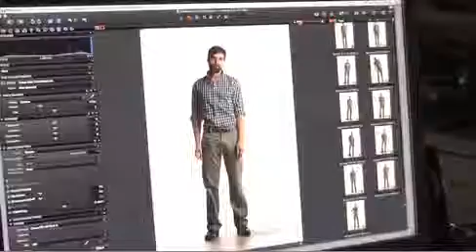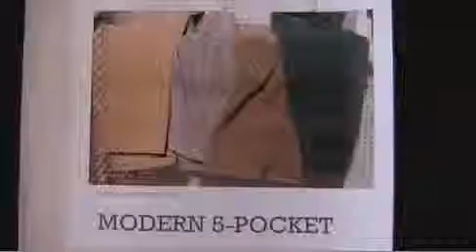Steven Alan for Dockers: Fall 2010 Collaboration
Steven Alan for DOCKERS draws upon the unique historical references of the DOCKERS brand and reinterprets them for modern sensibilities by applying some of the key aesthetic principles of the Steven Alan brand.